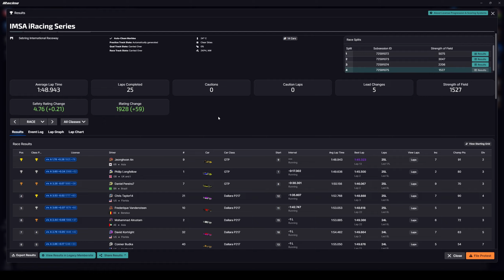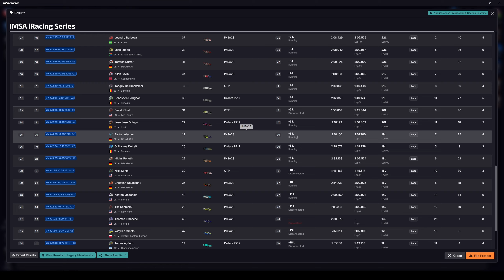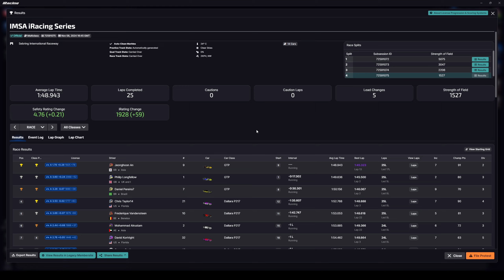Nice Fighting For The Top 5 | IMSA iRacing Series - Sebring International Raceway | McLaren 720S GT3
Time Stamps:
00:00:00 Intro
00:00:30 Pace Car Phase
00:03:05 Race Start
00:30:27 Pit Start
00:31:09 After Pitting
00:47:28 Final Lap
00:49:30 Race End
00:51:54 Race Incidents Overview
01:04:19 Race Results
01:06:14 Outro

This was a very fun race. We had quite some fighting for P6 to P4. TYhe Prototypes were also ok. But looking into the incidents of everyone, not many got to finish with 0 incidents.

2050 Power Punch